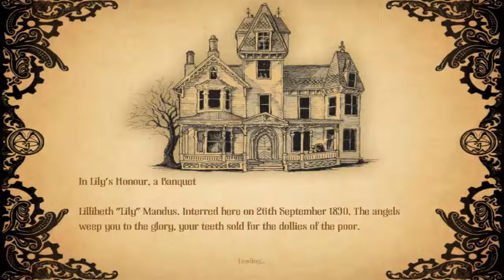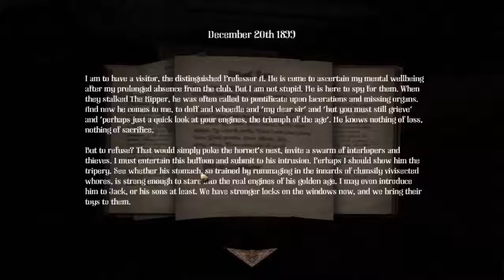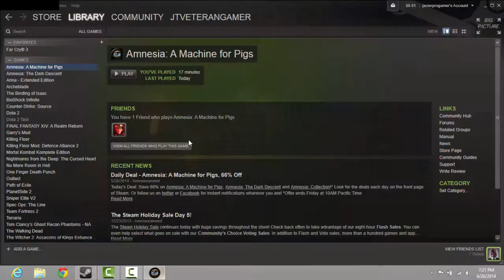Amnesia: A machine for pigs Walkthrough part 3